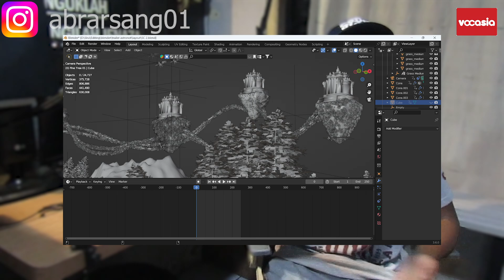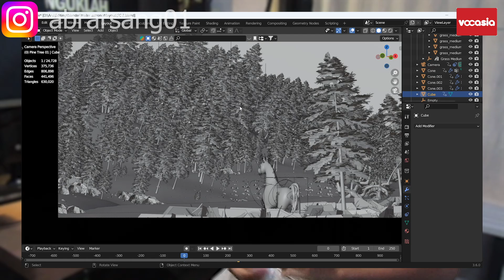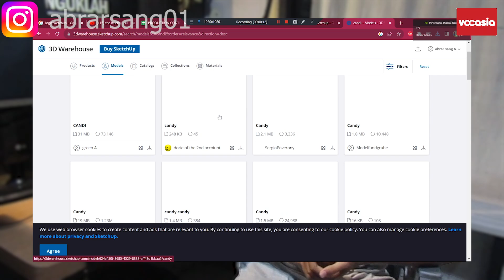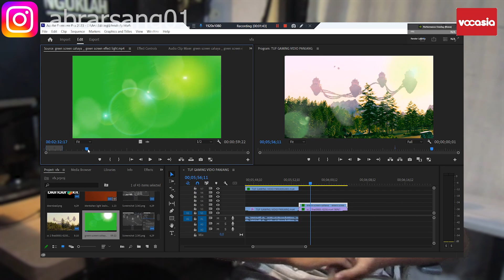Membuat realistic cinematic 3D Blender Di Laptop Asus Tuf Gaming???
Dan Gua Juga Minta Maaf Gua Belum Bisa Kasih Give Away Soalnya Modal Untuk Give Away Gua Belum Ada Maupun Belum Cukup Jadi Gua Adakan Give Away Kalo Sudah Mendapatkan Iklan Ya Gaeess Karena Kalo Udah Ada Iklan Pasti Ada Harapan ^_^

Oiya Maaf Guys Videonya Masih Kurang Enak Di Lihat Maupun Didengar Saya Belum Punya Alat Tambahan Jadi Doaiin Yaaa Guyss Biar Bisa Makin Bagus Dan Sukses Channel ARU -X Terima Kasih Dukungan Kalian Sampe Sejauh Ini 😍

Jadi Gua Terimakasih Banyak Untuk Kalian Semuanya Yang Udah Mendukung Channel ARU -X Yang Semakin Berkembang Dan Menghibur Kalian Semuanya, Dan Gua Janji Ada Give Away Apabila Sudah Dapet Penghasilan Dari Youtube Jadi Jangan Lupa Like,Subscribe,Komen,Dan Share  ^_^

Editing Video Yang  Digunakan Adalah Adobe Premier Pro CC 2022

Bersama Saya ARU-X, silahkan nonton keseruan video ini
Semoga bermanfaat dan semoga kalian paham dan terimakasih banyak telah menonton video kali ini ^_^

SALAM MY CAHNNEL ARU -X

Follow IG & FB | Design grafis | Design Advertising |
| Booth | | Jasa Percetakan | Dll | Punya Kerja Ayah Saya Dan Bunda Saya :